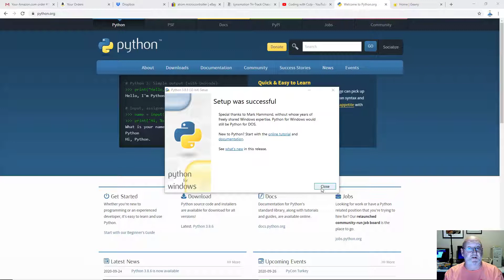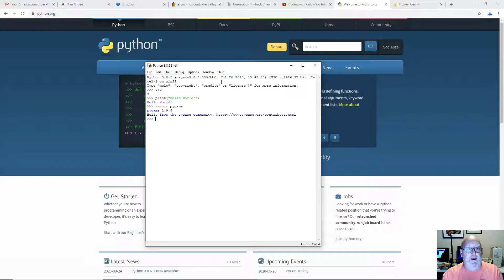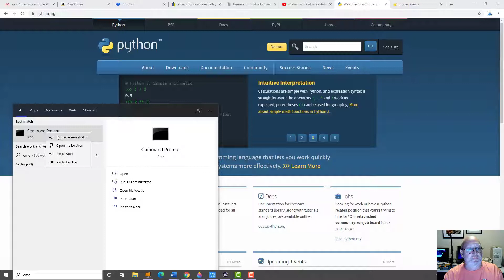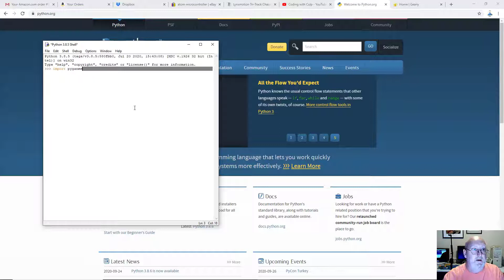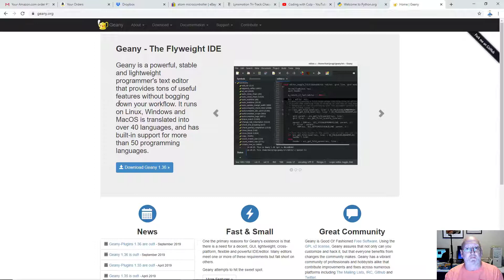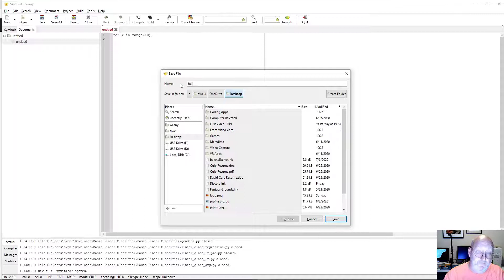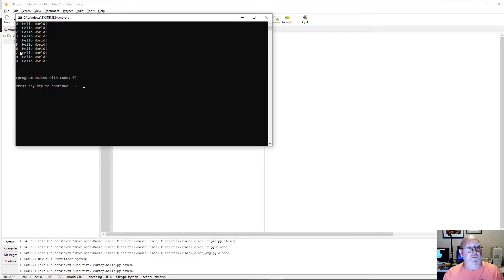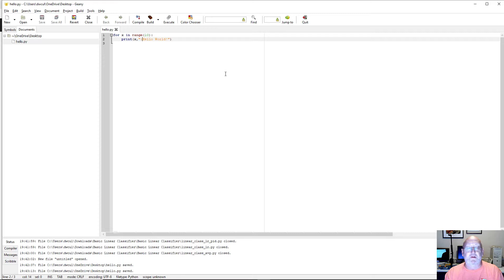Installing Python, Pygame and Geany on Windows 10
In this video I take you though installing Python, Pygame and Geany on a Windows system.

Raspberry Pi 4 4GB kit

Raspberry PI 3b+

Elegoo Arduino Uno Kit